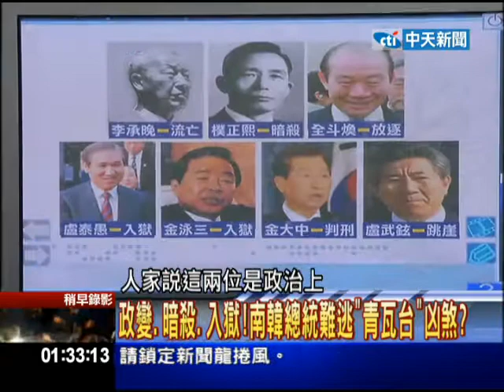10/03新聞龍捲風 1.76億豪宅曝光！ 李明博「安全下莊」之路跌跤？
南韓總統李明博，他在跟日本的獨島爭議中，變身李大砲，講話跟行動都很嗆，提高不少他卸任前夕的聲望，但是在南韓經濟這麼差的時刻，這個李大砲居然蓋起了超高級豪宅？